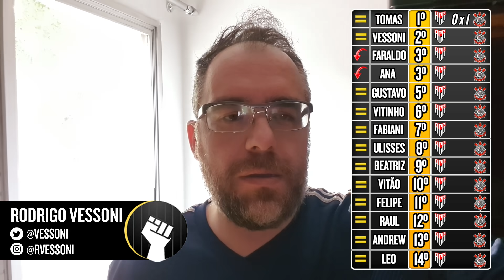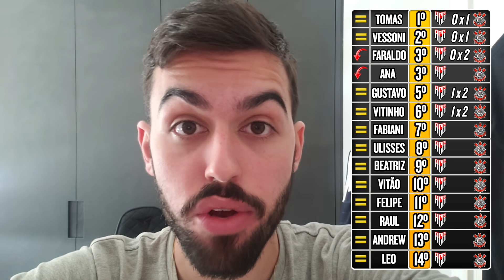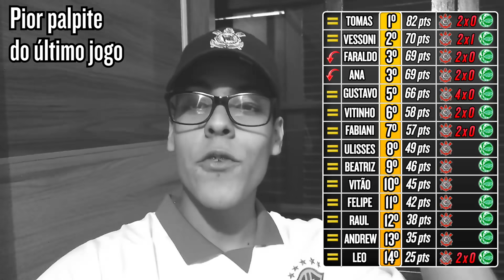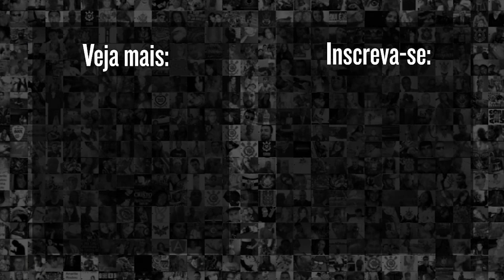Atlético-GO x Corinthians | Palpites do Meu Timão | Campeonato Brasileiro 2021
Corinthians e Atlético-GO jogam pelo Brasileirão 2021 e, no clima pré-jogo, você deixa seus palpites NOS COMENTÁRIOS aqui do vídeo! O time do Sylvinho vai se recuperar do tropeço em casa e vencer o Atlético de Eduardo Barroca? Antes, claro, veja como está o otimismo (ou não) da redação do Meu Timão com nossos pitacos para o jogo deste domingo pelo Campeonato Brasileiro

9h | Rapidinhas do Corinthians, com Beatriz Zoccoler e Marcelo Becker
12h | Papo com Vessoni
17h | Voz da Torcida - Com Raul Moura e Luis Fabiani
19h | Respondendo o Chat  - Com Lucas Faraldo
20h | Redação Meu Timão  - Com Lucas Faraldo e convidados

10h | Cola, Fiel! pra dar notas pros jogadores do Corinthians - Com Andrew Sousa e Vitor Chicarolli